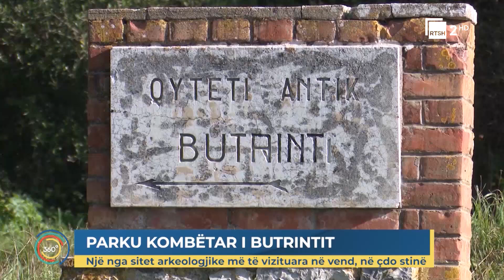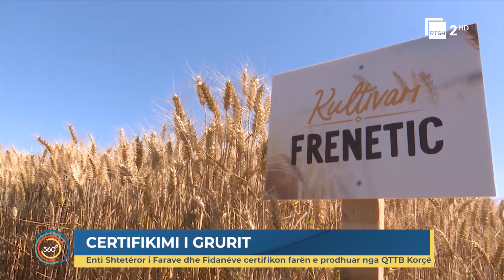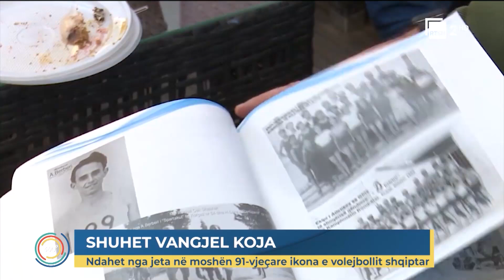Edicioni i lajmeve "Shqipëria 360 Gradë" - 30 Shtator, ora 17:00 | RTSH 2